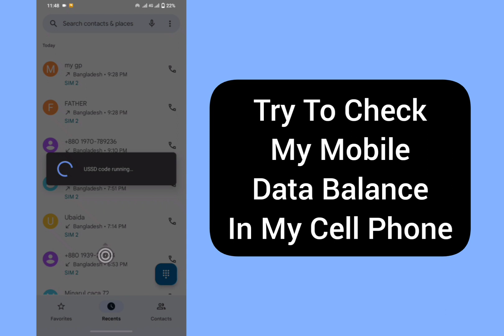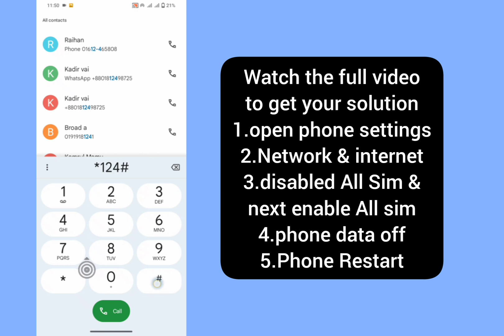How To Fix Connection Problem Or Invalid MMI Code | Ho to Fix Invalid MMI Code